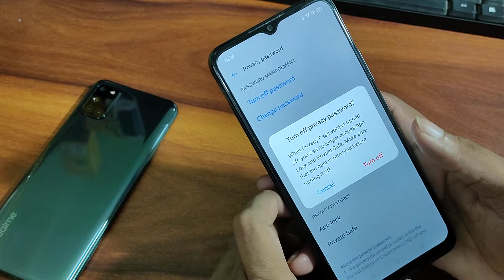How to remove App lock realme c20,app lock kaise hataye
app lock software
app lock ka password kaise change kare
app lock kaise kare
app lock 2020
app lock realme c2
app lock se delete huye photo wapas kaise laye